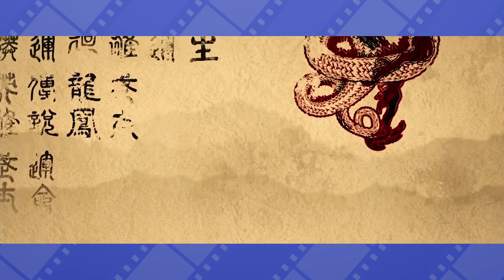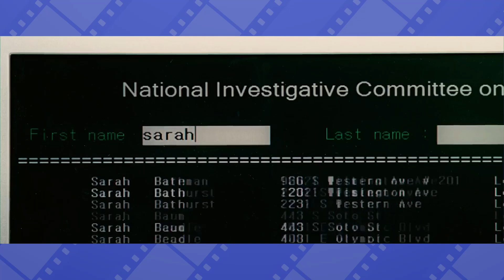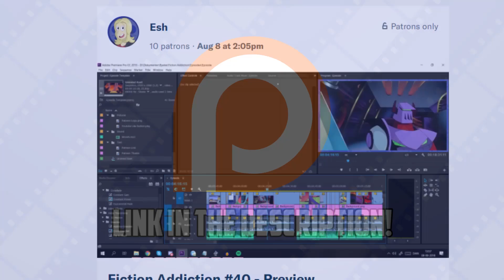D-WAR / DRAGON WARS - Fiction Addiction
Dragons! Wars! The two things are totally super cool and should be combined right?

No.

Follow the show on these social media for instant updates!